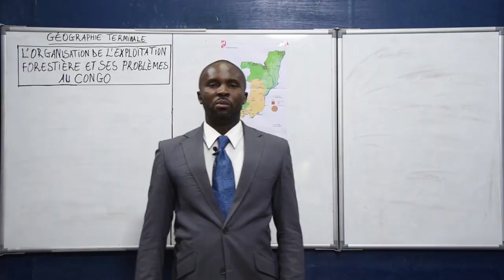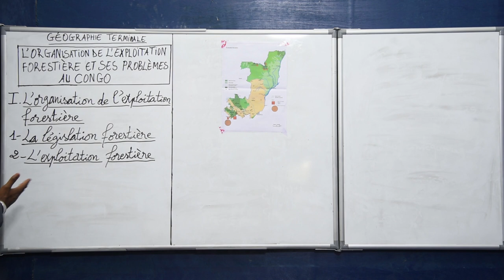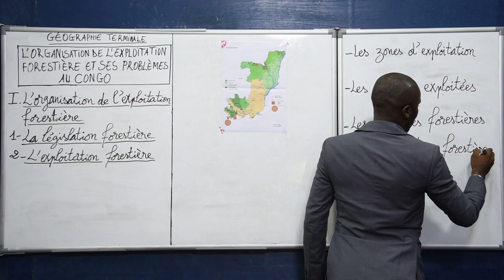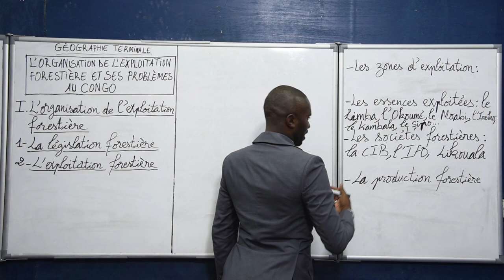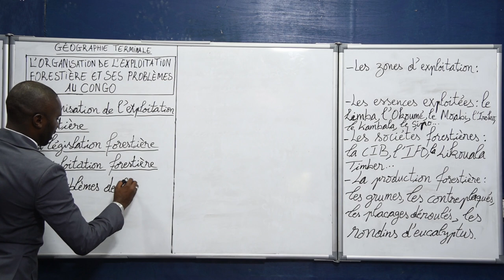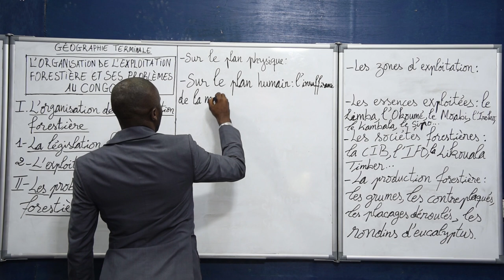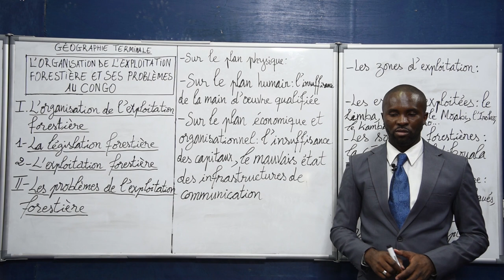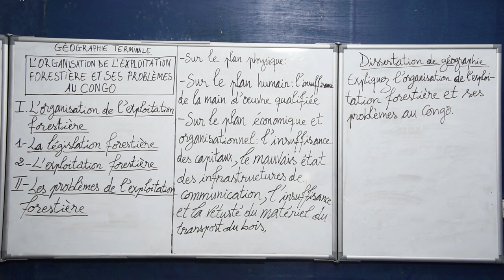Cours de Géographie - L'Organisation de l'exploitation forestière et ses Problèmes au Congo.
Cours de Géographie - L'Organisation de l'exploitation forestière et ses Problèmes au Congo. Niveau Terminale

Merci...